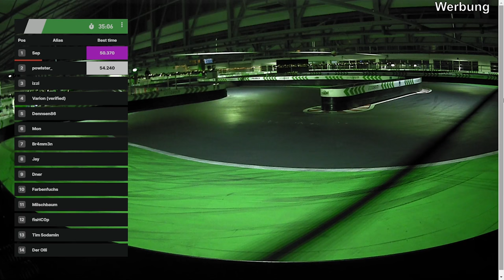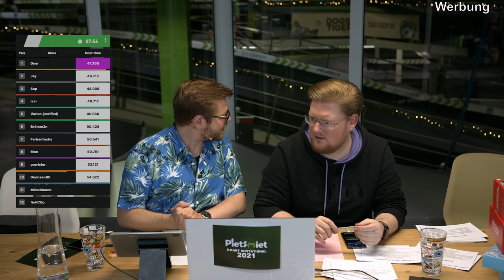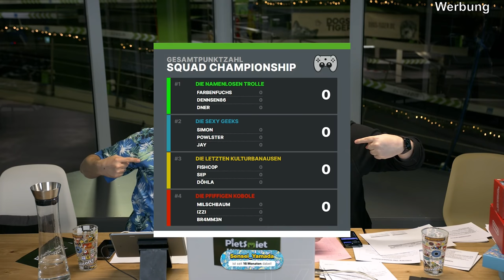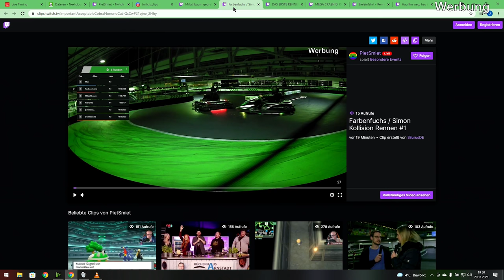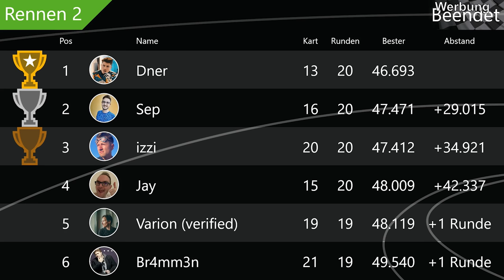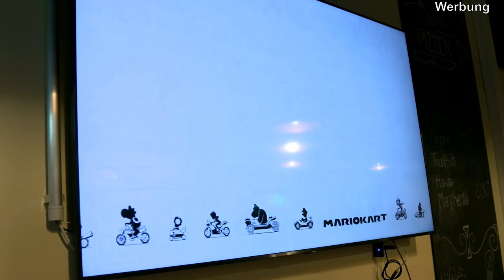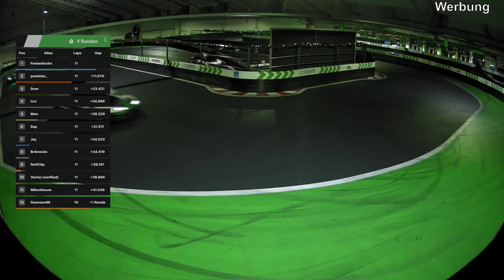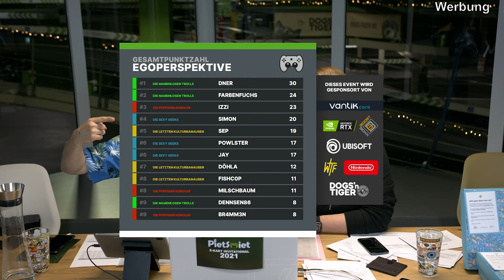E-Kart Invitational 2021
Das große E-Kart Invitational 2021

Die Kommentatoren:
Chris & Peter

Jay, Sep & Brammen

Produktion: Laser Studios
Location: Ecodrom Neu-Ulm
Organisation: Jules & 2nd Wave

PietSmiet Kochbuch